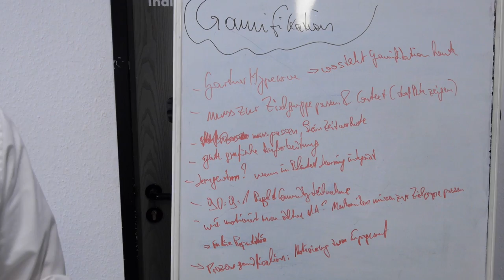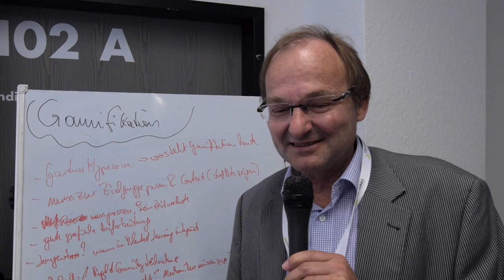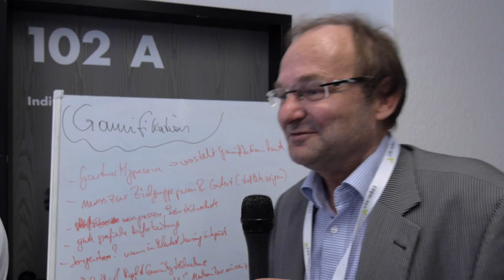CLC14: Thomas Jenewein und Andreas Brumby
Session-Interview mit Thomas Jenewein und Andreas Brumby auf dem CorporateLearningCamp 2014.